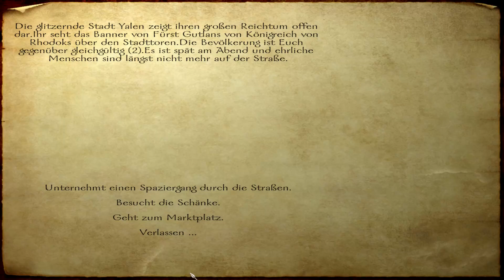Let's Play Mount & Blade [Ger/1080p] #175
► LET'S PLAY MOUNT & BLADE
▼MEHR INFOS▼

► Videoeinleitung:
Burg Reindi wird belagert, doch mein Plan ist nicht
die Einnahme, sondern das anlocken der Fürsten.
Die scheinen sich mir nämlich entziehen zu wollen.
Mein Plan trägt schnell Früchte.

► Das Spiel:
» Titel: Mount & Blade [PC]
» Genre: Rollenspiel
» Veröffentlichungs-Jahr: 2008